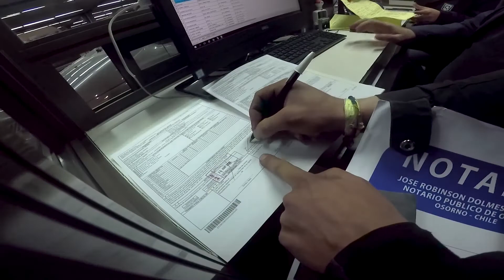DUMBTHINGS: Episode 4 Closed Road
Welcome to DUMBTHINGS, a vlog where the three of us ignore common sense and look for the best possible adventures across the South American continent and more. In this Ep we cross into Argentina and sleep in a cave before tackling a difficult, closed desert road. Keep in touch as this ridiculous journey unfolds throughout the roads in the mountains, deserts, jungle and coast.